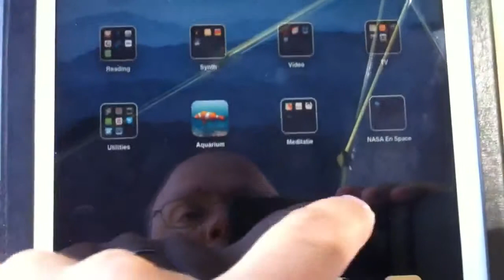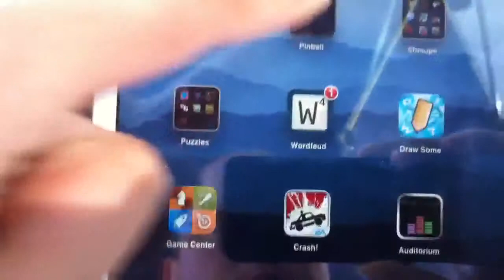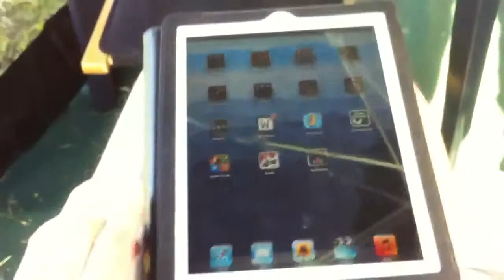Summer holiday portable gaming 2012 (HD)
My games on the iPad while vacationing...This time no Pandora, PSP, DS or 3DS for my portable gaming needs.
Suffice to say that my phone more or less features the same setup.